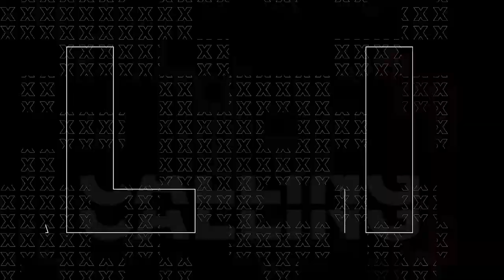Rebel rCX Miranda